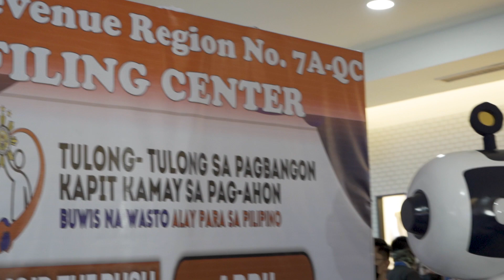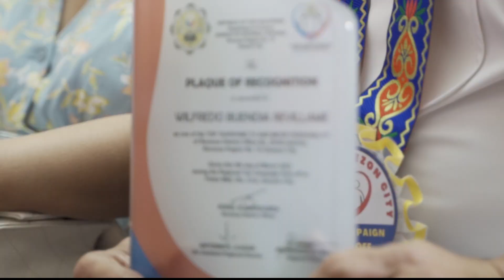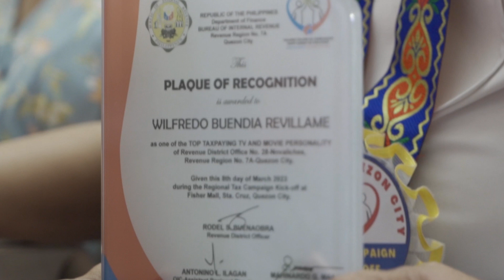One of the Top Taxpaying TV Personality Award for Mr. Willie Revillame